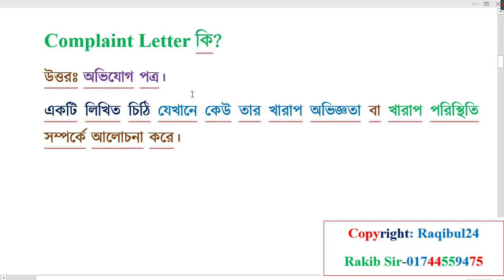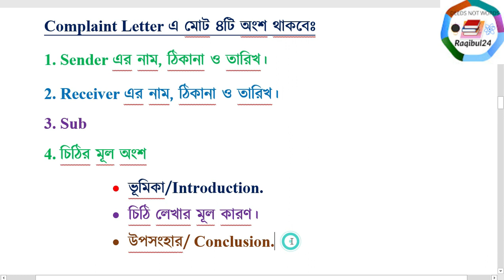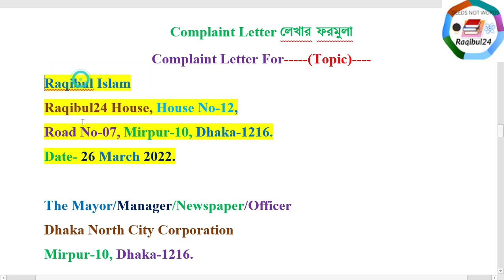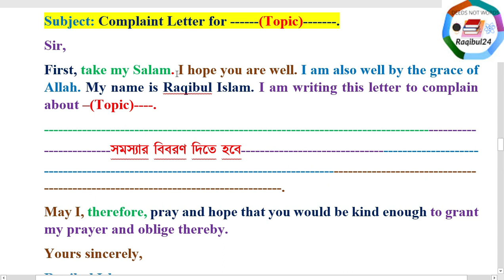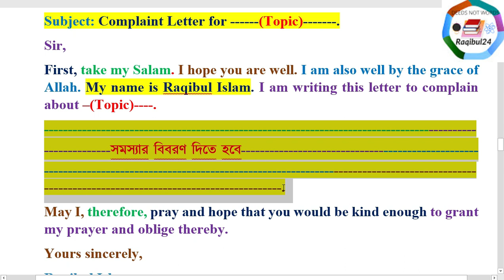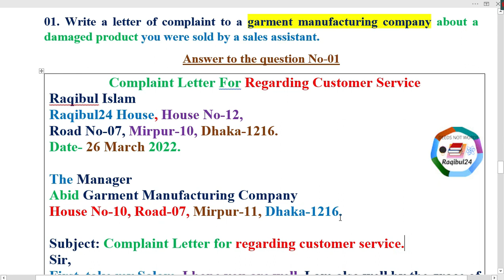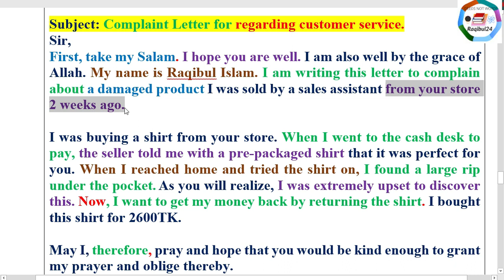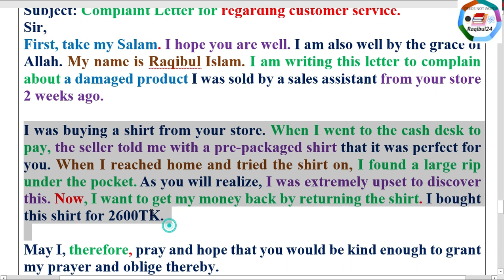Complaint Letter SSC। Complaint Letter লেখার নিয়ম। Complaint Letter Format Class 10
Complaint Letter SSC & Complaint Letter লেখার নিয়ম। আজকে আমি তোমাদের Complaint Letter Format Class 10 শেখাবো। তোমরা যারা SSC শিক্ষার্থী রয়েছ তাদের জন্য এই ভিডিওটি। এই Complaint Letter SSC 2022 দেয়া হয়েছে।
Copyright-Raqibul24
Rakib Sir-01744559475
তোমরা কি ডিগ্রী ৩য় বর্ষের ইংরেজি নিয়ে খুব টেনশনে আছ? তোমাদের জন্য Raqibul24 বের করছে
Raqibul24 Degree 3rd Year English HandNote-2022
Examination-2020 (শিক্ষাবর্ষ ২০১৭-২০১৮)
যে পরিক্ষাটি অনুষ্ঠিত হবে ২০২২
Raqibul24 Degree 3rd Year English HandNote এর প্রধান বৈশিষ্ট্য হলো
মাত্র ০৮-১০ দিন পড়লেই A+ নিয়ে No টেনশন ১০০% গ্যারান্টি।
মূল্য ৫৫০টাকা।
HandNote নেয়ার নিয়ম হলোঃ আপনাকে প্রথমে আমার বিকাশ নাম্বারে ৫৫০টাকা প্রদান করতে হবে। টাকা পেলে আপনার ঠিকানায় সুন্দরবন কুরিয়ার সার্ভিস এর মাধ্যমে HandNote টি পাঠিয়ে দিব। আপনি ২দিনের মধ্যে HandNote টি পেয়ে যাবেন।
HandNote ক্রয় করার জন্য যোগাযোগ
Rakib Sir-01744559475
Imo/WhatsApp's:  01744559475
তোমরা কি অনার্স ২য় বর্ষের ইংরেজি নিয়ে খুব টেনশনে আছ?
তোমাদের জন্য Raqibul24 বের করছে
Raqibul24 Honours 2nd Year English HandNote-2022
Examination-2021
HandNote টির প্রধান বৈশিষ্ট্য হলো মাত্র ০৮-১০ ‍দিন পড়লে পাশ নিয়ে No টেনশন ১০০% গ্যারান্টি।
সুন্দরবন কুরিয়ার সার্ভিস এর মাধ্যমে বাংলাদেশের যে কোন প্রান্তে পাঠানো হয়।
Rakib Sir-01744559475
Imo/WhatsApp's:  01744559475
Time-
00:00 । Complaint Letter SSC
00:27 । Complaint Letter কি?
00:43 । Complaint Letter লেখার নিয়ম
01:51 । Complaint Letter Format Class 10
05:32 । Complaint Letter SSC 2022
10:47 । Next Class CV Writing with Cover Letter